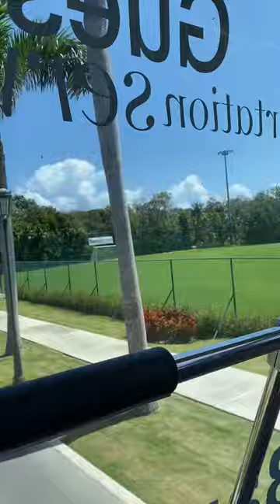Barcelo Maya Beach March break 2022 breakfast buffet and resort tour